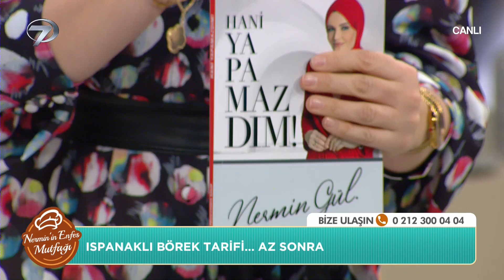Nermin’in Enfes Mutfağı 221. Bölüm (1 Şubat 2022)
Kanal 7 ekranlarının sevilen programı Nermin’in Enfes Mutfağı’nda pratik tarifler, lezzetli yemekler, şık sunumlar yer alıyor. Program yemek yapmayı keyfe dönüştürürken, Nermin Öztürk pratik ve lezzetli yemeklerin sırlarını veriyor. Programda bugün şef Kubilay Özbozkurt eşliğinde; Tarsus humusu, kuş gözü lahmacun, ıspanaklı börek, biberli ekmek, mahluta çorbası, mevsim meyveli pasta tarifleri yapıldı.

Kanal 7’nin yeni programı Nermin’in Enfes Mutfağı’nda pratik tarifler, lezzetli yemekler, şık sunumlar yer alıyor. Yemek yapmayı keyfe dönüştüren Nermin Gül,  pratik ve lezzetli yemeklerin sırlarını verecek.

Nermin Gül’ün yıllardır sosyal medyada verdiği birbirinden nefis tarifler, gün sofralarının vazgeçilmez ikramlıkları ve muhteşem yemek menüleri Nermin’in Enfes Mutfağı’yla Hafta İçi her gün Kanal 7 ekranlarında!